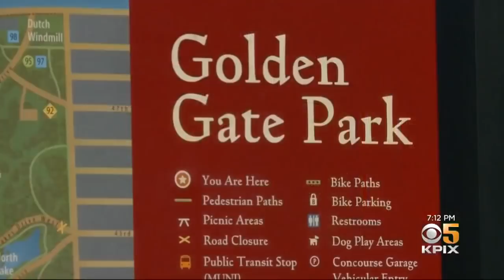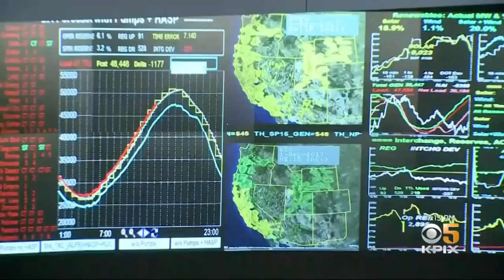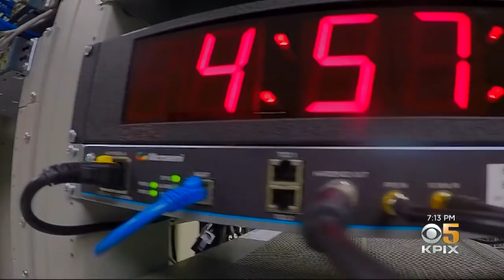GPS Rollover Event May Cause Devices, Systems To Go Haywire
If your GPS begins to go a little haywire around April 6, you may be experiencing what’s called “GPS Week Rollover Event.” The issue may remind us how much the world relies on GPS. Juliette Goodrich reports.